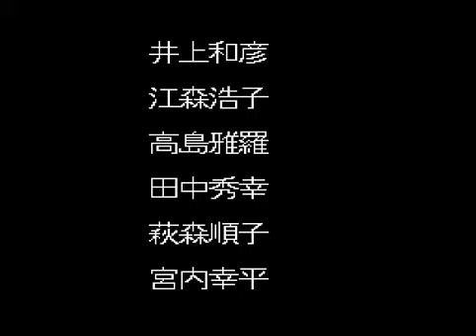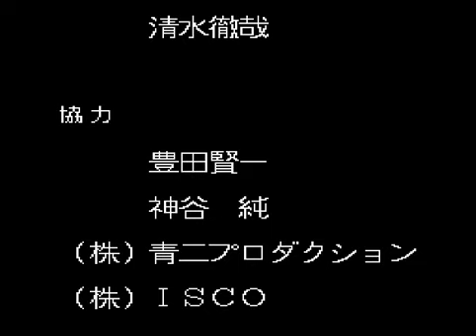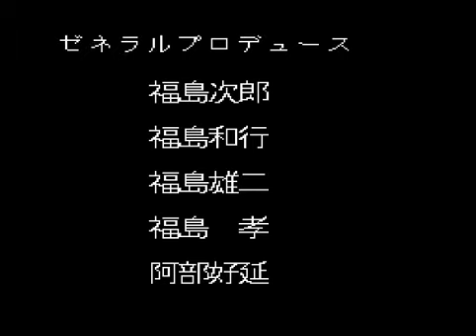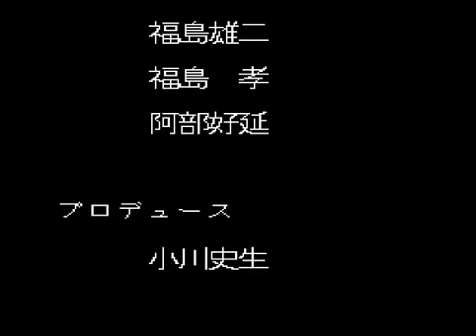【PCE】天使之詩．結局